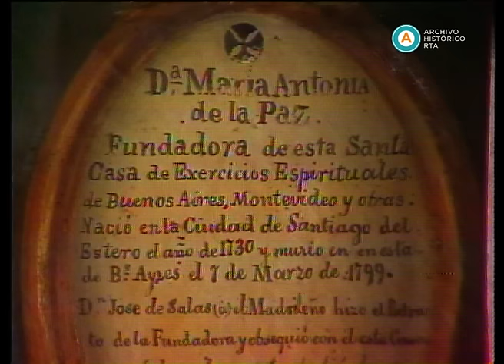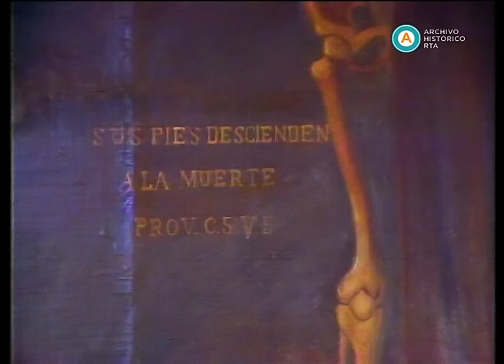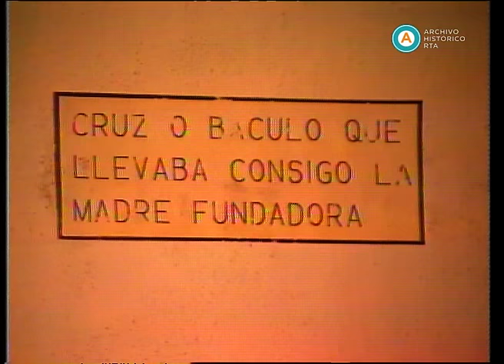AV-4936 Historias de la Argentina secreta. La casona de Mama Antula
La presente emisión muestra las actividades de la Santa Casa de Ejercicios Espirituales, una casona de fines del siglo XVIII -ubicada en el barrio porteño de Constitución- que fue creada por María Antonia de Paz y Figueroa, más conocida como Mama Antula. El programa hace un recorrido por la historia de la religiosa, y a través del testimonio de la madre superiora Alicia Madrid, de una interna y del casero se reconstruye el funcionamiento del establecimiento en el que también funciona un hogar de niños. En los estudios, Otelo Borroni hace referencia a la crisis por la que atraviesa el país y anuncia la colaboración solidaria de una serie de empresas en la construcción y asistencia médica de escuelas.